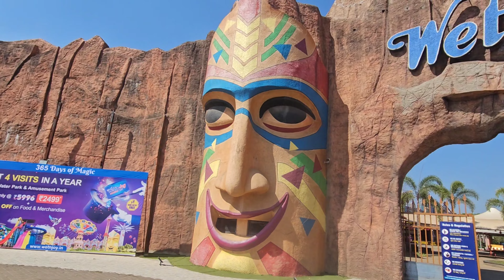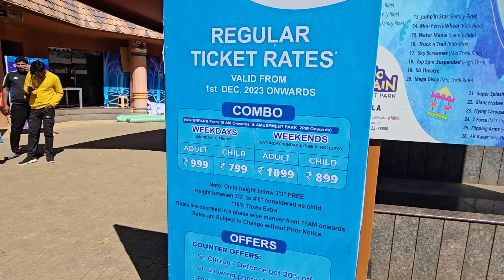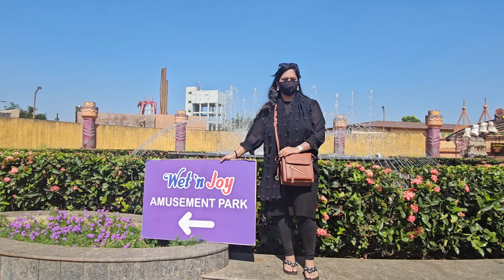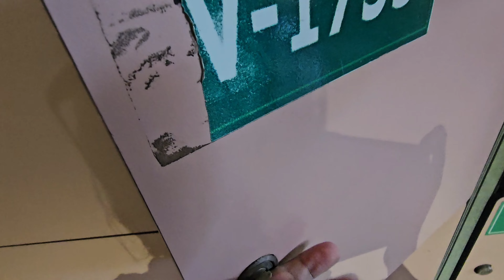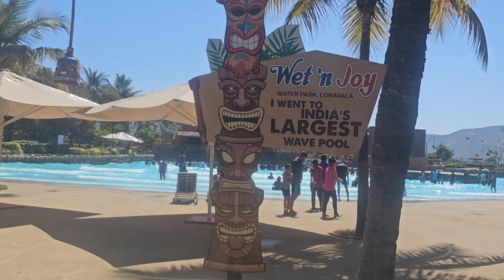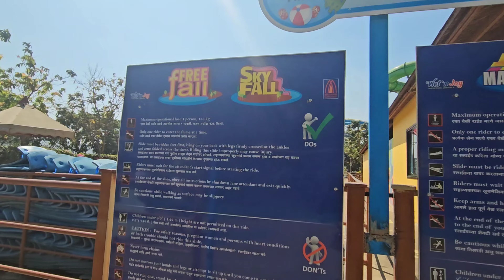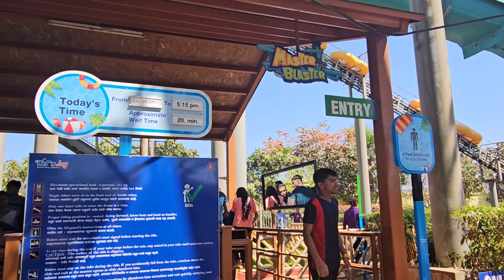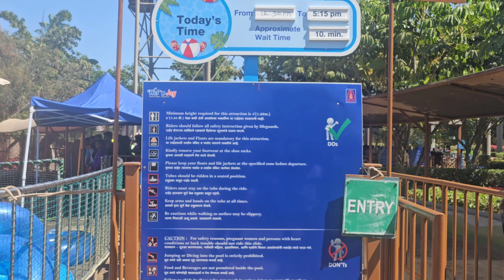India's Largest Water Park|Wet N Joy Waterpark & Amusement Park